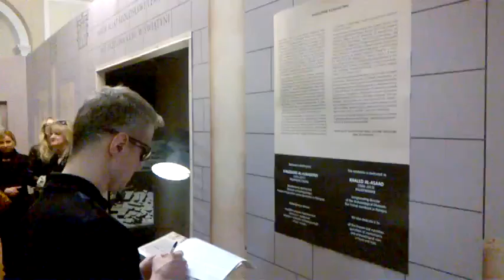DAMY RADĘ,GDY MAZUR ZA DORADZANIE NA STRONĘ PEPICZKÓW PRZEPĘDZIMY I PO LICHWIE!!!